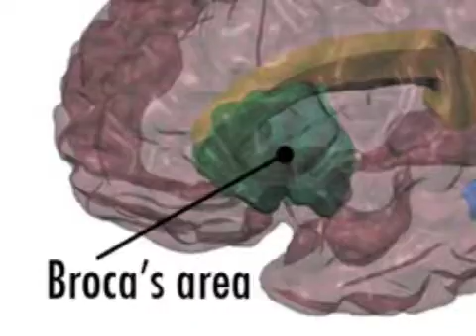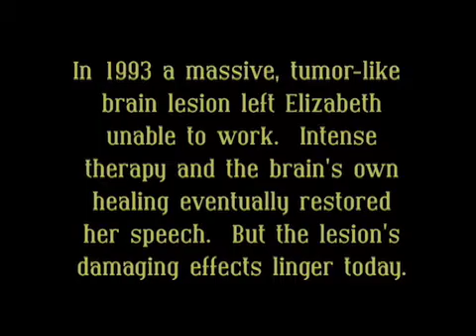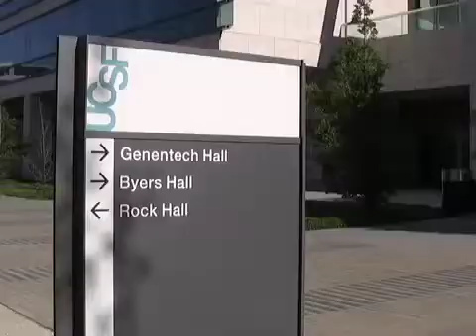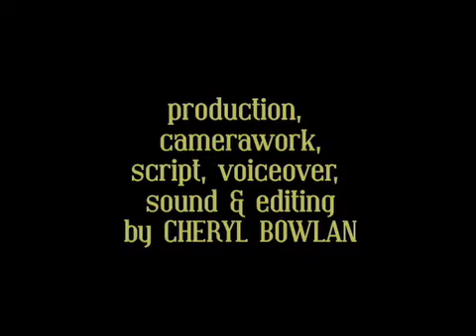Beautiful Brain.mov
Documentary short:  When a lawyer specializing in children's disability rights becomes unable to work due to a massive brain lesion caused by multiple sclerosis, she turns to art, using her numerous brain scans to create prints and paintings that show the beauty and complexity of the brain in the hope that her work will generate empathy among health care professionals for the brain disease patients they treat.